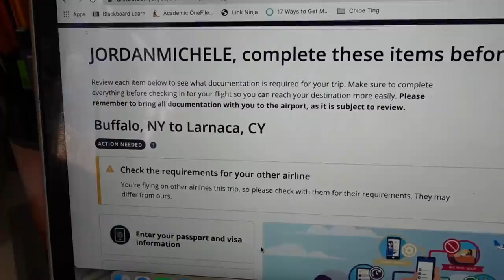ABOARD WITH JORD: my final day at home, flight cancellations, family time, packing up, etc!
yaaaaayyy another new vlog! I realize this video is weeks behind the current date, but I haven’t had the ability to upload any more vlogs yet while I’m onboard, and I trying to spread my uploads out so you never have to go a week without a new video :) While I’m onboard for this contract, my upload schedule will stick to Mondays @ 11am est, hoping that I am able to have strong wifi access in a port or with a sim card!! Of course if I have more videos, they will be uploaded on Fridays at the same time.. but not going to be always a guaranteed thing :) sending love and light to you all, have a great week! ❤️

princess polly: JBAUTH
FabFitFun: BAUTH
Zaful: jbauth
Dossier: Jordan_10
Nail Addict: JordanBauth
Paragon Fitwear: JBAUTH
little words project: JBAUTH15
Sinbono Handbags: JordanB18
RIND Snacks: JORDAN20